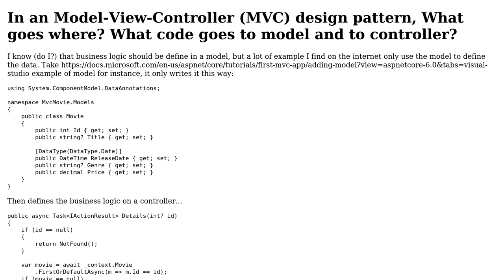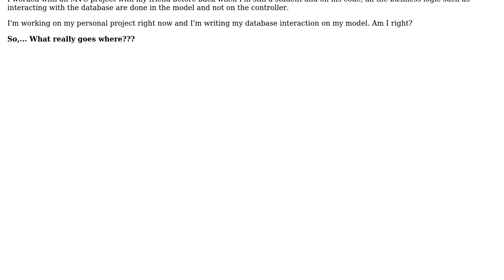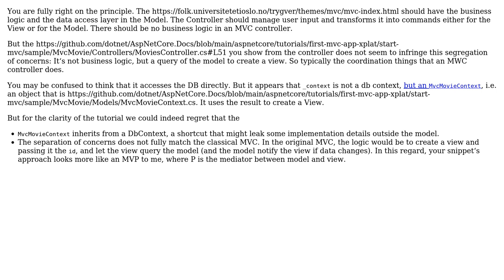Software Engineering: In an MVC Application, What Goes Where?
With thanks & praise to God, and with thanks to the many people who have made this project possible! You are responsible for your own actions.